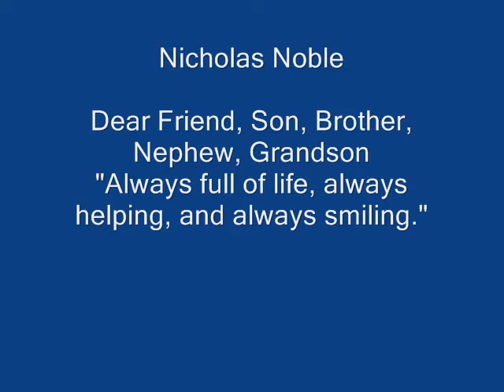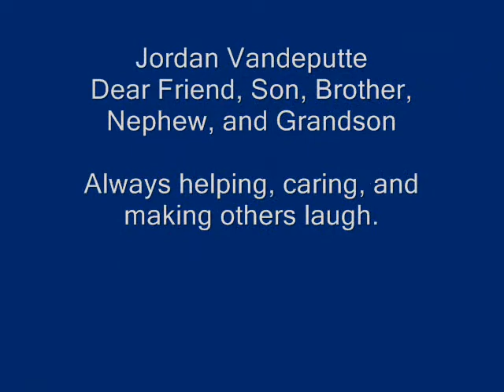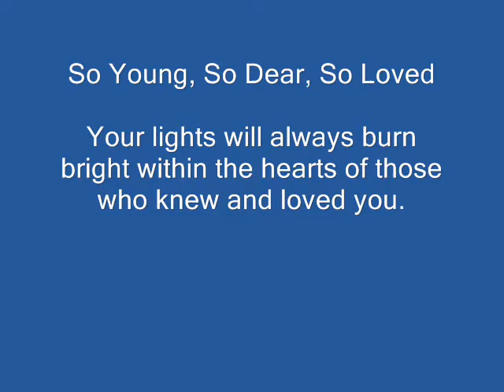In Memoriam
Tribute to:
Nicholas Noble
Jordan Vandeputte and
Robert McGuire